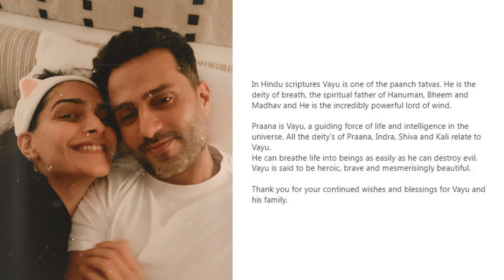Sonam Kapoor Baby Naming Ceremony | Sonam Kapoor Baby Name and Photo